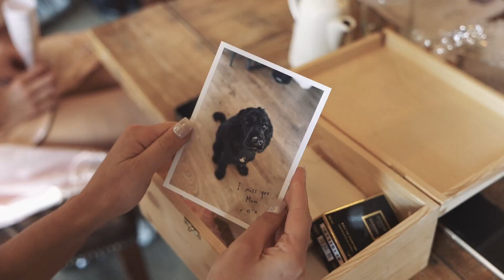Kimberley & Mark | Teaser Trailer | Mitton Hall Wedding Venue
Teaser Trailer from Kimberley & Mark's special day at Mitton Hall Wedding venue.

northwestweddingvideos.co.uk